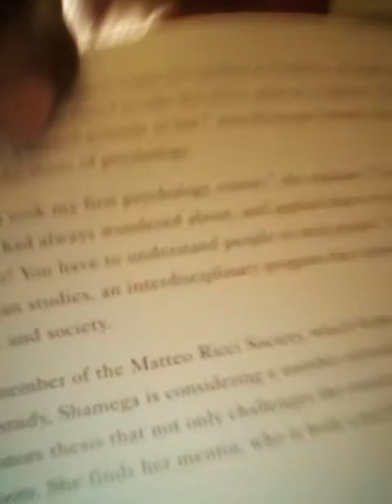provoke gangstalkers to expose their Invasion of Privacy & Lies Shamega Johnson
provoke gangstalkers to expose them Shamega Johnson